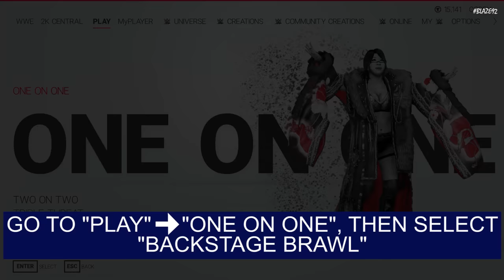How to start a WYATT COMPOUND match in WWE 2K19? (Please read the description)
One of the new features included in the new WWE 2K19 is the Wyatt Compound. We can now play on the Wyatt compound! Watch how to start a match on it!

PLEASE NOTE THAT IN  ORDER TO ENABLE WYATT COMPOUND, YOU HAVE TO PLAY MY CAREER MODE FIRST. WHEN IT COMES TO THE FEUD WITH BREY WYATT IN WYATT COMPOUND, YOU CAN UNLOCK WYATT COMPOUND FOR EXHIBITION MATCHES.

Thanks for visiting here and happy gaming! 😊